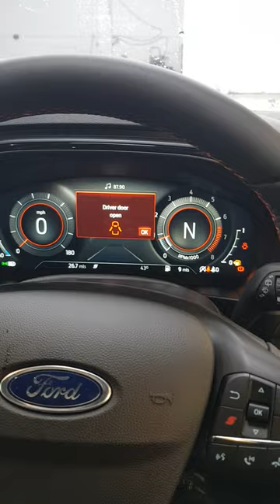2022 Ford Focus ST revs,pops and bangs